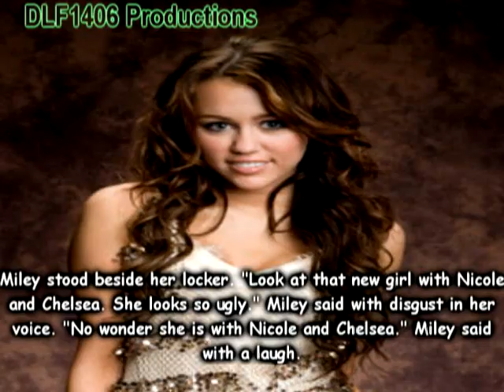A Fresh Start {1x5}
Hello everyone.

I'm so excited. The good part of this story is going to come up soon and i have so many ideas for this story. And i have an idea for a new Taylena Story too. It going to be kinda like Dear John. I love that book. =)

So, all this nelena new is making me so happy.

thanks bye. =)